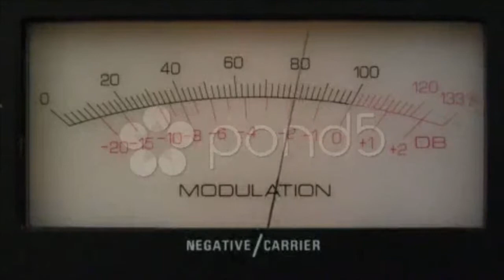Vu Meter. Stock Footage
Thank you for visiting our page Vu Meter. Stock Footage"